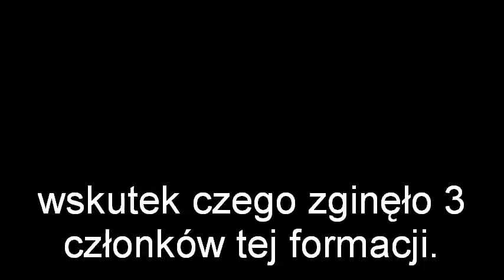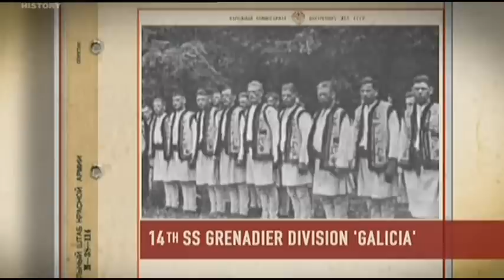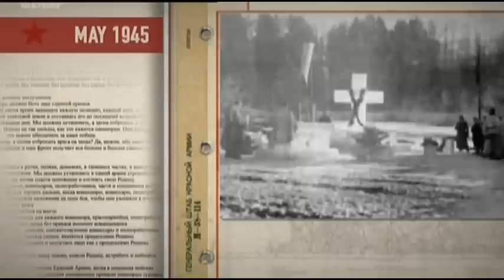Wstawiennictwo generała Andersa za Ukraińcami z''SS Galizien''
''W 2001 roku opinię publiczną nie tylko w Polsce poruszył film dokumentalny BBC autorstwa Juliana Hendy'ego, opowiadający o licznych zbrodniach dokonanych przez SS-Galizien na Polakach, Żydach i Słowakach. Hendy wskazywał, że w Wielkiej Brytanii jako szanowani obywatele żyją esesowscy weterani tej dywizji. Dostali się tam dzięki wstawiennictwu generała Andersa, który zgodnie z prawdą zaświadczył, że byli oni obywatelami polskimi i nie podlegają jurysdykcji sowieckiej. O zbrodniach SS-Galizien niewiele wówczas wiedziano.''
źródła